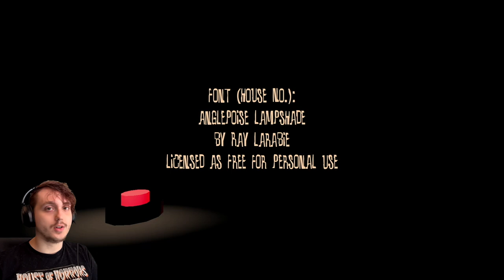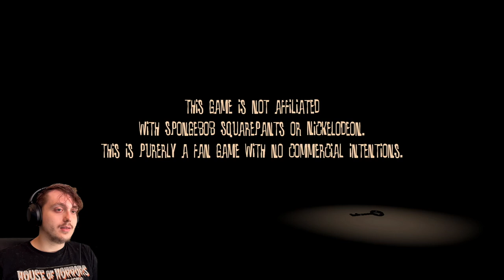Nightmare In Squidville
Store Desc. |Do you remember Squidville where Spongebob and Patrick were looking for Squidward? At the end he flew away with a reef blower. But did he? And how long have they been searching? Find it out in this Walking Simulator and explore what happened in Squidville after this episode in an alternative reality.